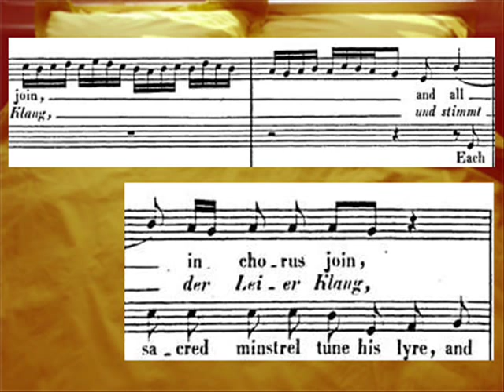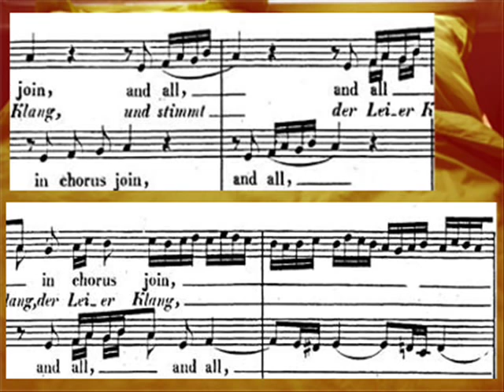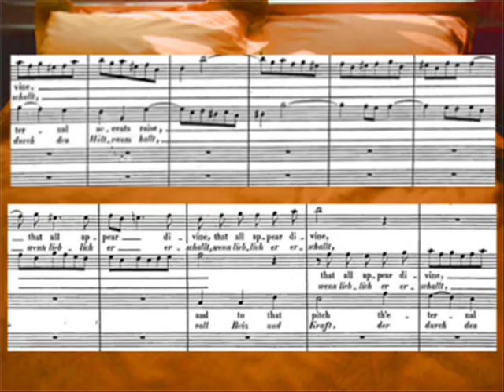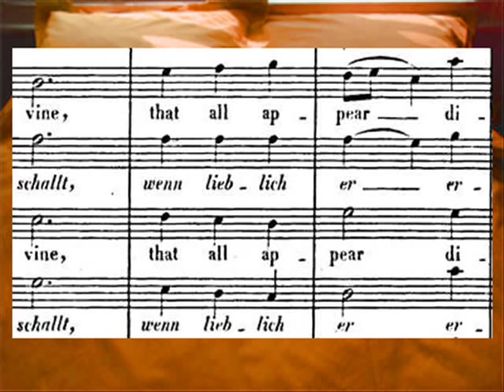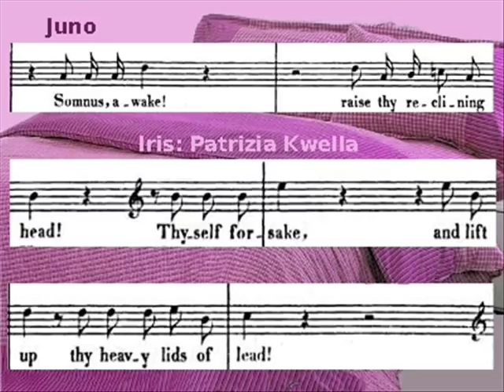Handel,Semele 'Prepare' & ' Bless the glad earth' . Burrowes, Denley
Act 2 of Handel's opera Semele HWV 58 ends with
'Prepare, prepare then'.  A duet between Semele and Ino.
'Bless the glad earth'. Chorus.
  then Act 3 opens with
'Larghetto e piano pertutto'. Orchestral.
'Somnus awake' a recitative between Juno and Iris.

Juno: Della Jones, mezzo-soprano.
Iris: Patrizia Kwella, soprano.
Semele, Cadmus' daughter: Norma Burrowes, soprano.
Ino, Semele's sister: Catherine Denley, contralto.
English Baroque Soloists,
Monteverdi Choir. John Eliot Gardiner.

Mandelbrot - Julia iterations and Attractor animations created using Fractal Explorer.